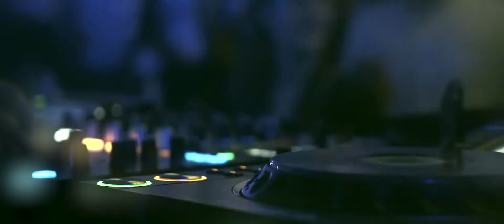Sax M Disco